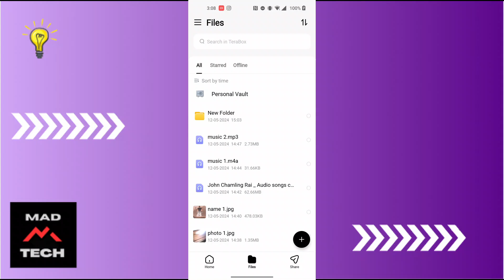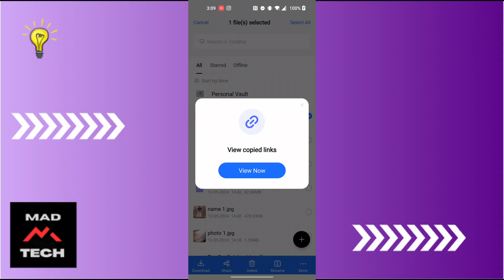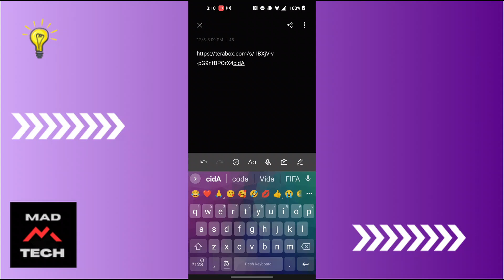How to Share Folder Link in Terabox?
Learn how to share a folder link in the TeraBox app with this quick and easy guide by MadTechTutorial! Whether you’re collaborating or sharing files with friends, we’ll show you the exact steps to generate and share your folder link.